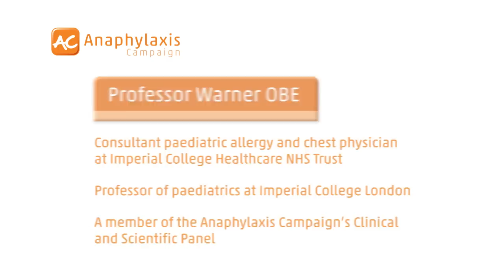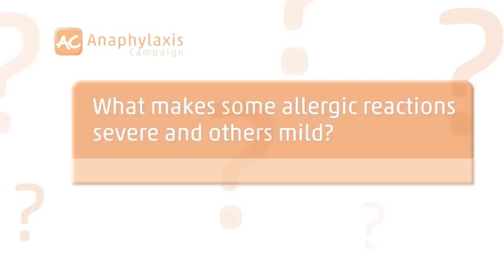Anaphylaxis Campaign Professor John Warner OBE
Professor Warner OBE is a member of the Anaphylaxis Campaign's Clinical and Scientific Panel and a consultant paediatric allergy and chest physician at the Trust's St Mary's Hospital and professor of paediatrics at Imperial College London.  Here Professor Warner provides the clinical explanation of severe allergy and anaphylaxis.